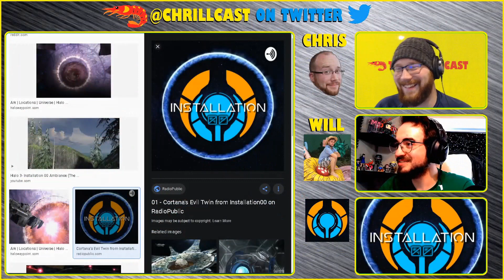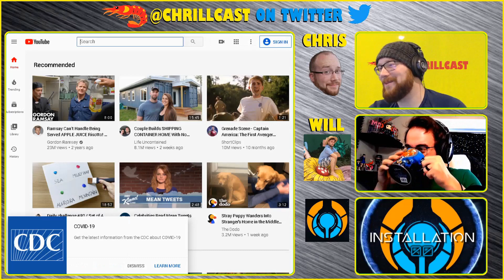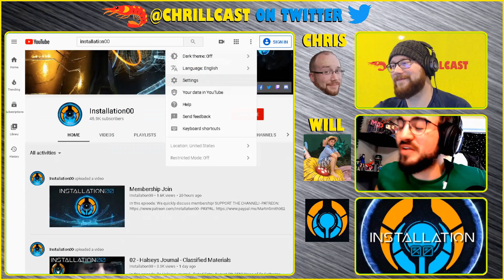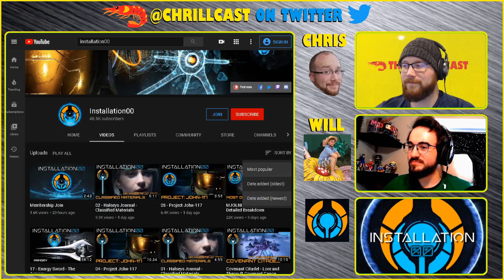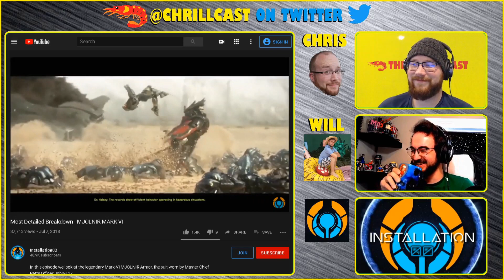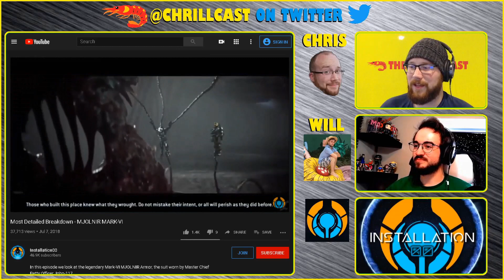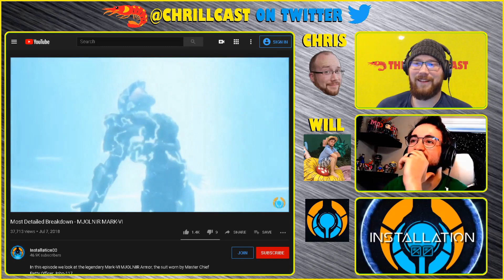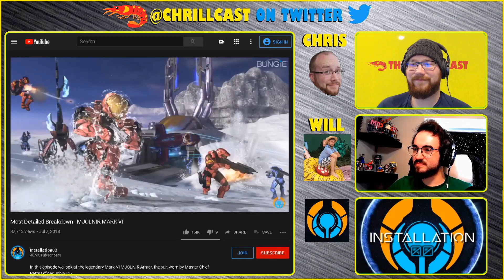Chrillcast Interview ft. Installation00 - First 8 Minutes - Preview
In this episode: We look at the first 8 minutes of an hour interview on Chrillcast!

SOCIAL MEDIA!